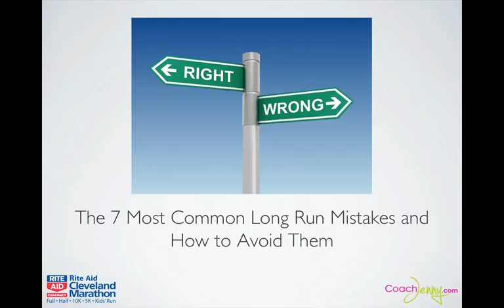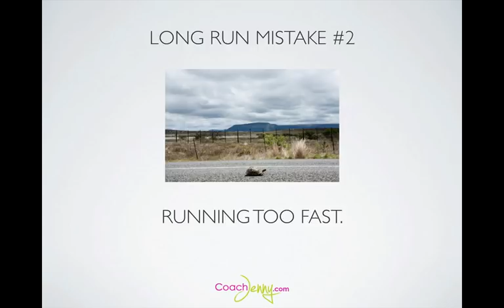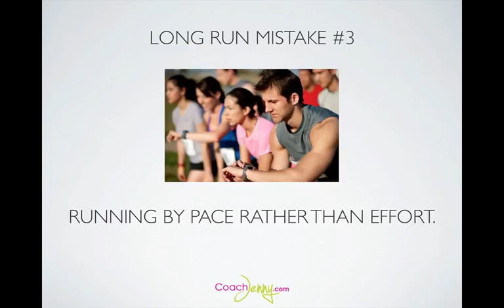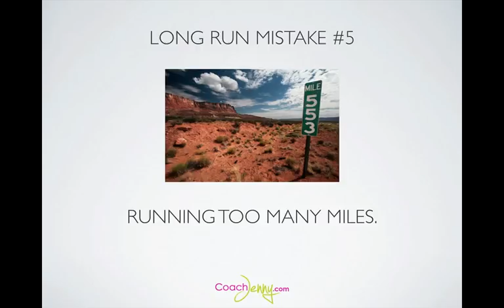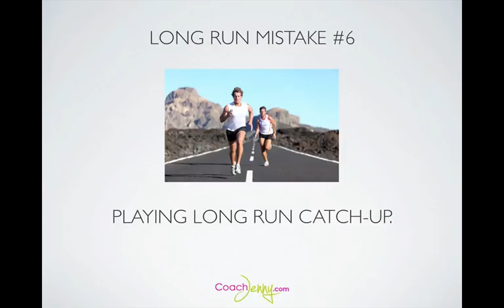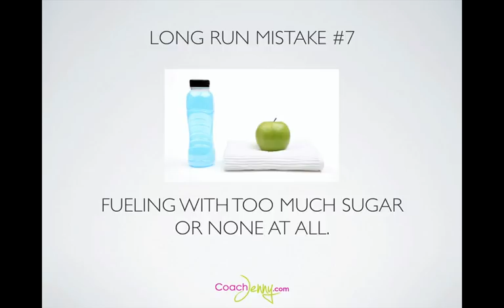7 Most Common Long Run Mistakes and How to Avoid Them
Training for a half or full marathon? Watch this webinar hosted by Coach Jenny Hadfield and learn the seven most common long run mistakes and how to avoid them.